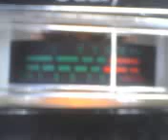PINEAPPLE*JUICE*HAWAII & UNCLE # 4 IN MISSISSIPPI & MR. TRAILBLAZER GOING NECK & NECK ! 3~19~12